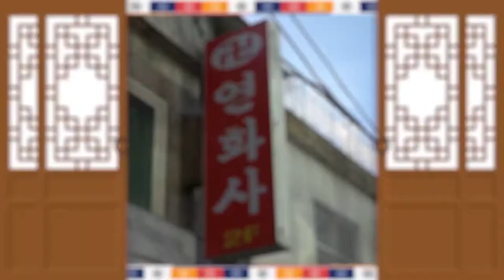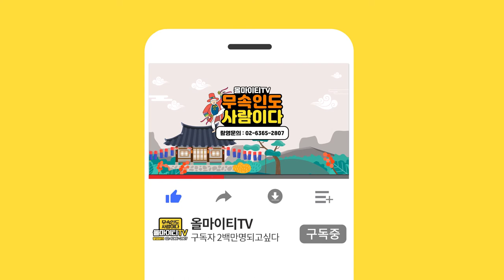사기꾼 관상의 특징!! 이런사람을 조심하세요! 뱀눈을 조심하세요!! 김포점집 연화사